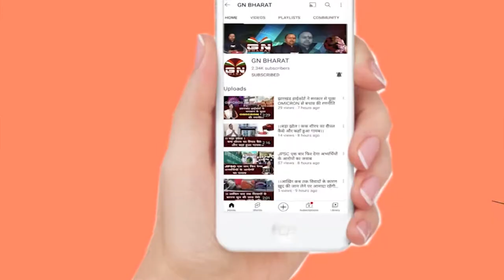Gumla || पैसा का भुगतान करवाने को लेकर जेएनडी के केंद्रीय संयोजक विजय सिंह ने किसानों से की मुलाकात